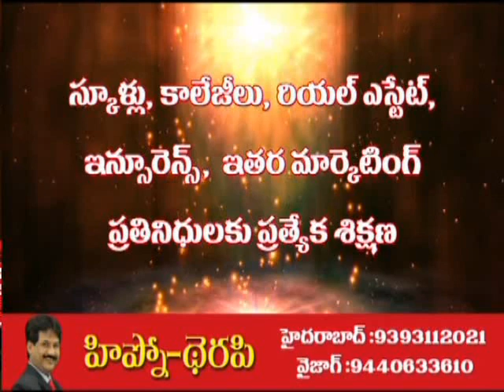OCD, ANXIETY -Behavior Therapy Techniques-Krantikar-98481 90302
OCD, యాంగ్జయిటి, ఫోబియాలు తగ్గడానికి బిహేవియర్ థెరపీ టెక్నిక్స్- -ప్రోగ్రెసివ్ రిలాక్సేషన్ థెరపీ, డిసేన్సిటైజేషన్ థెరపీ, థాట్ స్టాపింగ్ అంటే?   ఎలా?-క్రాంతికార్- 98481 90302 నచ్చితే షేర్ చేయండి